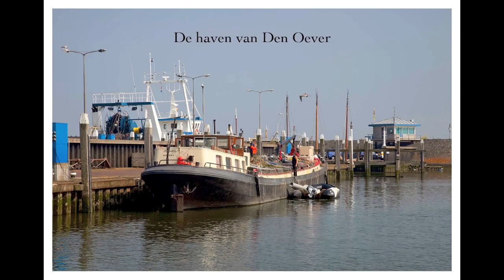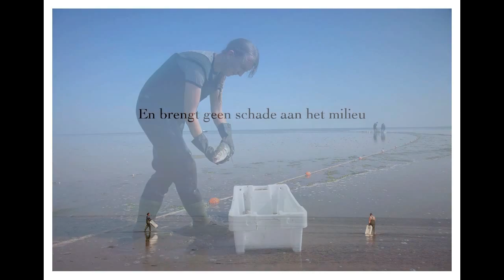De jacht op de Harder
Harder uit de waddenzee: lekker en duurzaam.
Vis wordt steeds populairder op ons menu. En terecht want het is licht en gezond. Maar soms loopt het raar. Wij eten massaal pangasius filet, een kweekvis die helemaal uit Azië moet komen, terwijl een mooie vis als harder, gevangen in onze eigen kustwateren vooral naar franse fijnproevers wordt vervoerd. Dat moet anders. Een pleidooi voor een zeer smakelijke vis en ook nog eens duurzaam gevangen. Goede vis, gevangen door Goede Vissers. Foodteam ging mee op harder jacht met Jan en Barbara Geertsema. Een foto-impressie van Henk Braam.